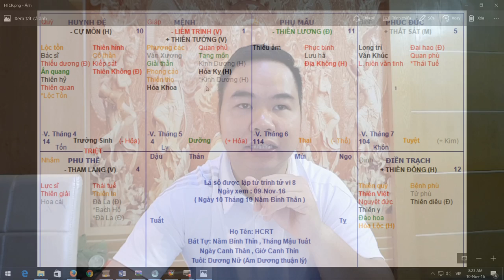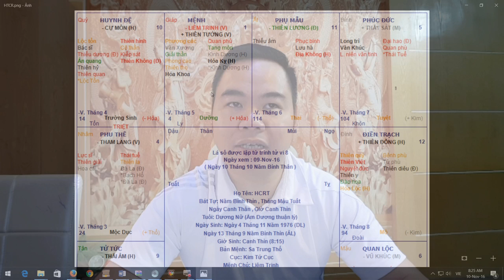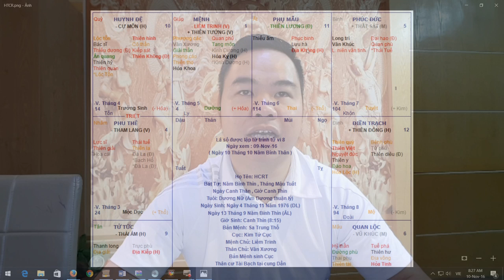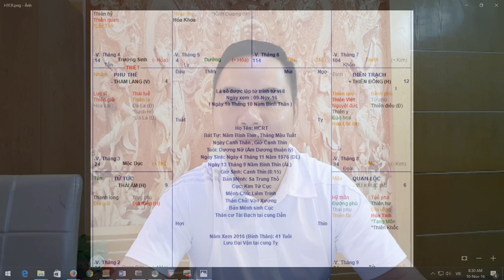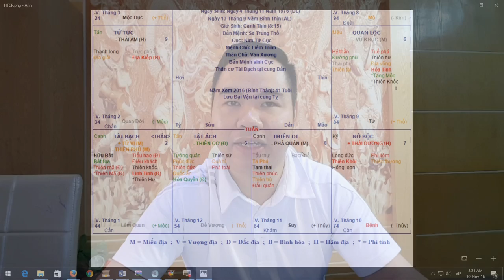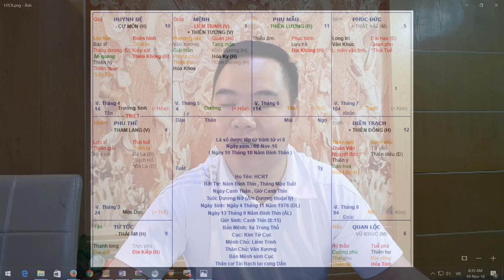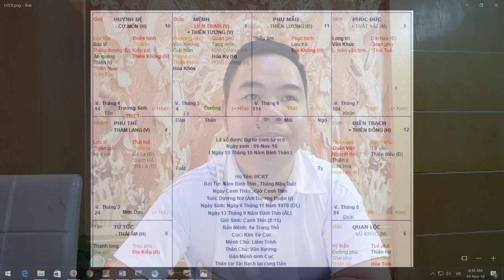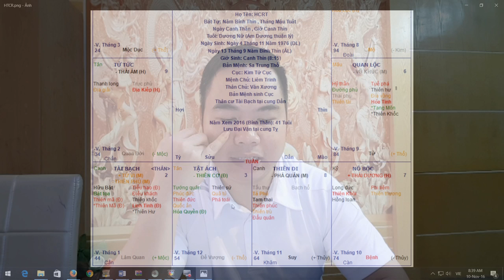NÊN LẤY CHỒNG TIẾP HAY KHÔNG?